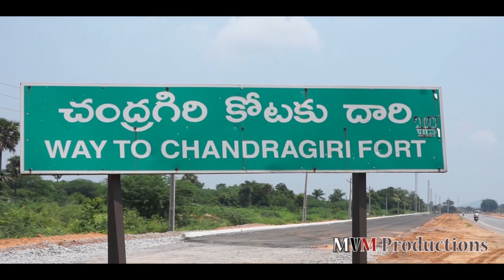ROWDY ....Short Film by MVM Productions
ROWDY .MVM Productions
CAST- Manoj, Vasu, Anji, Raviteja, Sai, Jaswanth, Yuvaraj.
A small attempt from us, we hope you will enjoy this and send your valuable feed back. thank you so much...MVM.